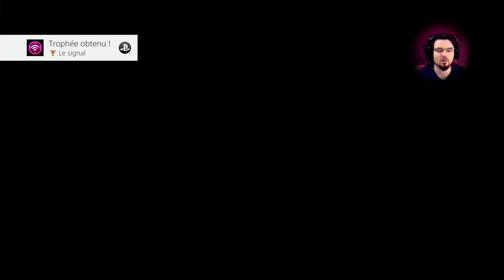"IL FAUT QU'ON PARLE" #10 | RAGE 2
10eme épisode de mon let's play sur Rage 2.